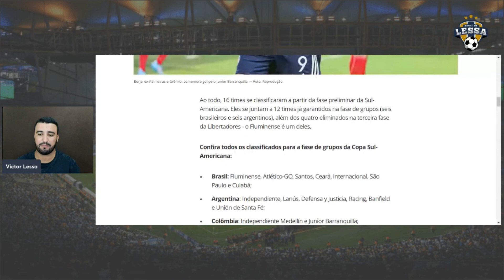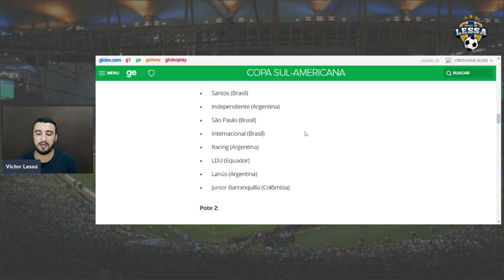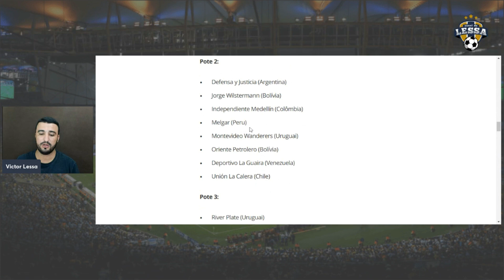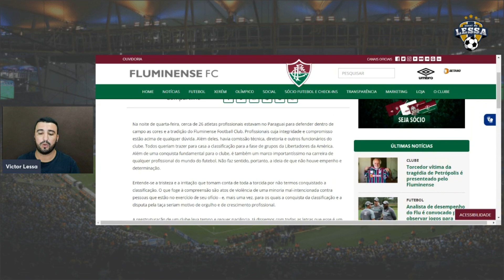VEJA QUEM O FLUMINENSE PODERÁ ENFRENTAR NA SUL-AMEICANA| NOTA OFICIAL DO CLUBE CONTRA AGRESSÕES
Quem você gostaria de enfrentar na Sul-Americana? O que achou da nota oficial?

É muito importante para mim e não custa nada!